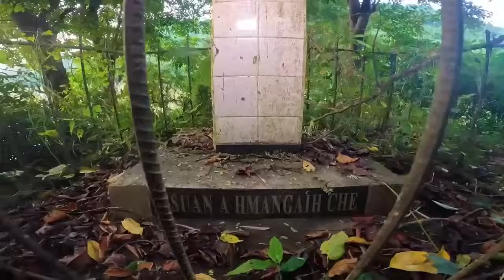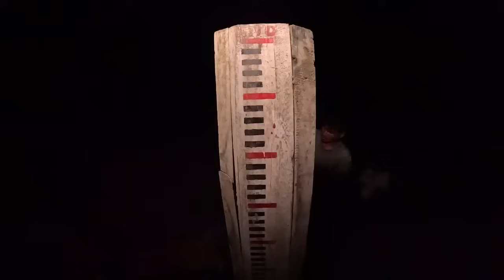BBMTP leh Changpat Lian deuh deuh te😂